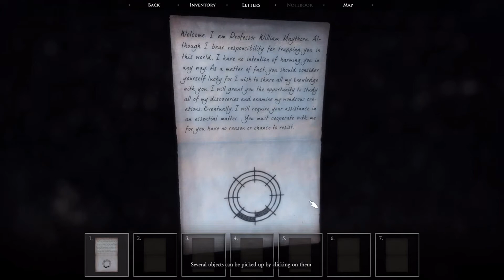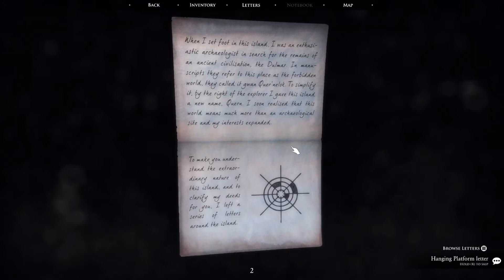Quern: Undying Thoughts - The Arrival (NL / Dutch Playthrough)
Samen met Marjolein begin ik weer aan een nieuw avontuur.
Zijn we slim genoeg om de geheimen van het eiland Quern te ontdekken?